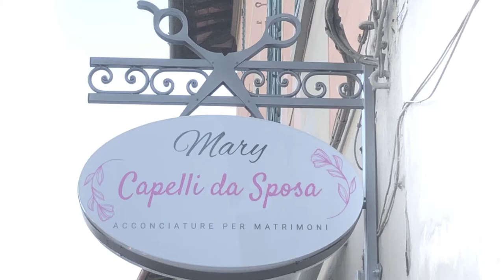CAPELLI DA SPOSA - Loc. Dogana CASTELFIORENTINO (Fi)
Ana Maria Parrucchiera Donna vi aspetta nel suo salone CAPELLI DA SPOSA in via Samminiatese a Castelfiorentino per le acconciature di ogni giorno, ma soprattutto per quelle delle grandi occasioni come il matrimonio. Capelli da sposa è la sua specialità e grazie alla sua preparazione e professionalità non potrà deludervi. Ana ha scritto anche un libro, in vendita su Amazon "S.O.S Sposa 5 segreti per arrivare perfetta al tuo matrimonio".